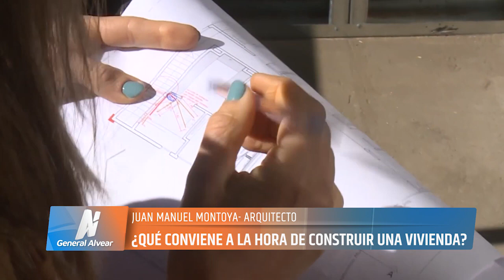¿CUANTO SALE CONSTRUIR UNA VIVIENDA TIPO?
Ante el incremento de los costos en los materiales para la construcción se hace prácticamente imposible el sueño de la casa propia. El análisis sobre la situación del sector y los costos actuales por parte del arquitecto Juan Manuel Montoya. ¿Qué es lo que conviene?